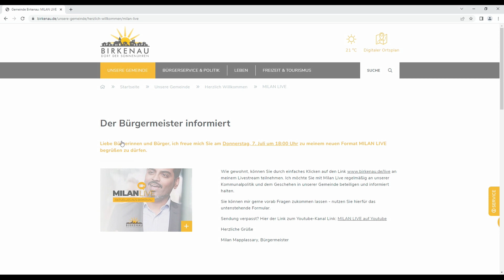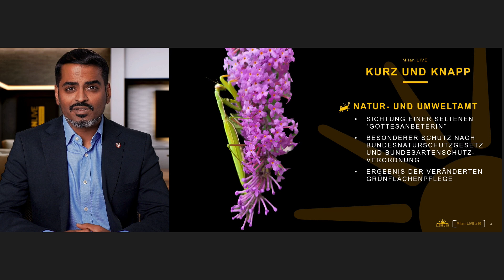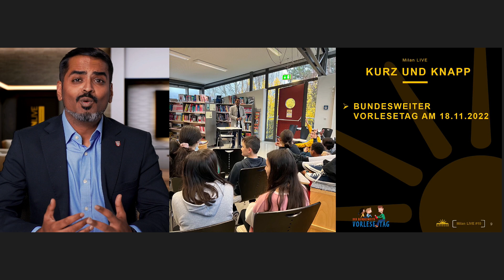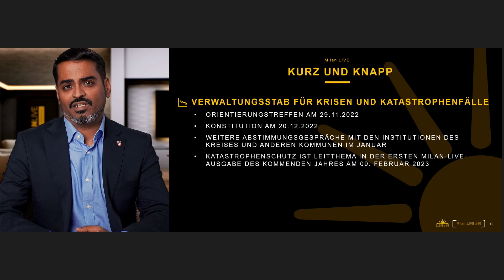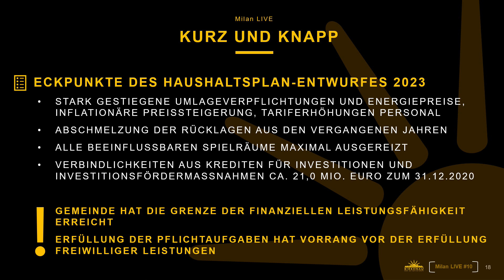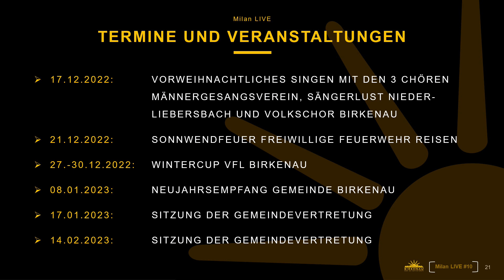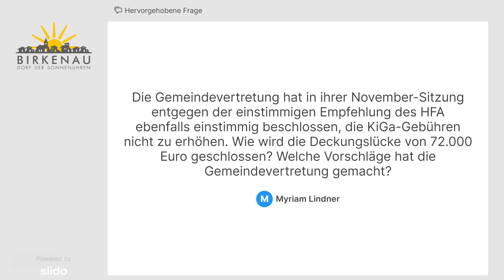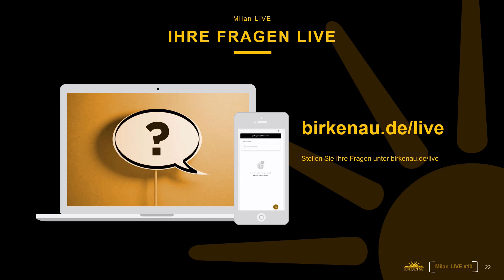Milan - Live #10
00:00 Intro
00:17 Begrüßung
01:39 Kurz und Knapp
14:51 Wir sind Birkenau: Rückblick 2022, Ausblick 2023 mit Stefan Roewer
47:50 Termine und Veranstaltungen
48:40 Fragen